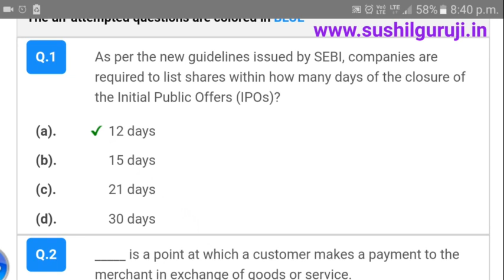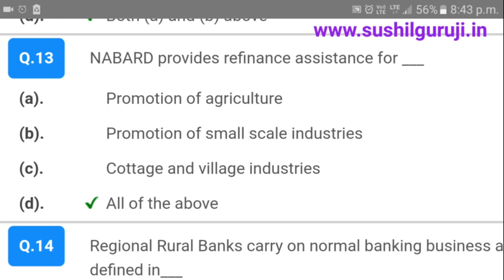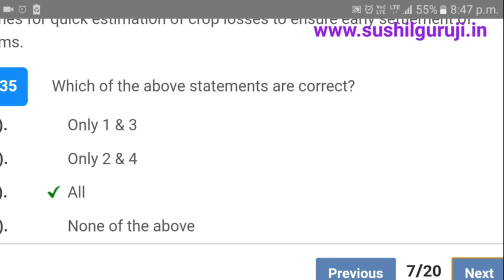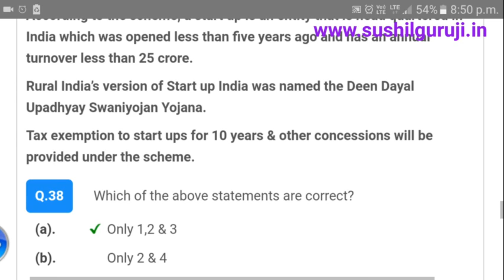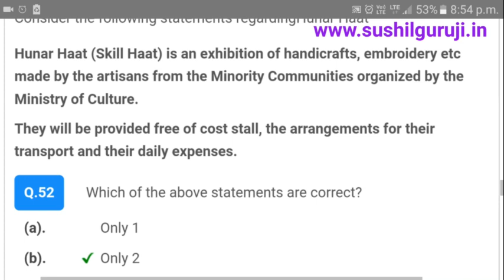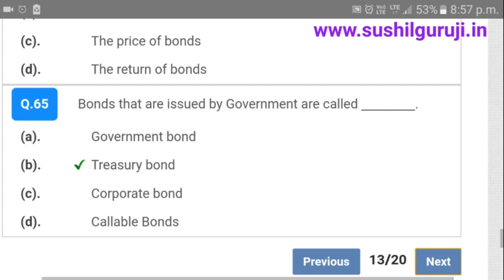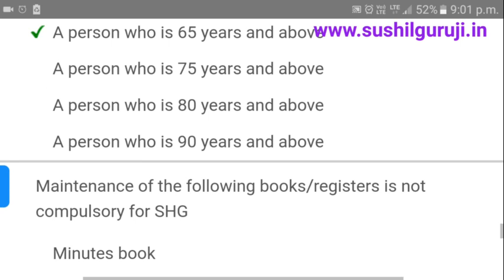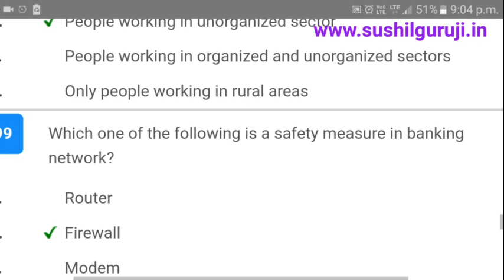iibf exam question paper in english 2021 | sushil guruji || iibf bc exam question paper pdf download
IIBF EXAM ALL QUESTIONS ANSWERS PDF IN ENGLISH SUSHIL GURUJI

Guaranteed pass hone ke liye sabhi pdf download krke pdiye

 You will pass if you download
All PDf files and read

Teacher Eligibility Test (TET), Central Teacher Eligibility Test (CTET) exams mock test

Jawahar Navodaya (JNVST) Class - VI - Entrance Exam Class - 6

Jawahar Navodaya (JNVST) Class - IX - Entrance Exam Class -9

Complete online tutorial, assessment, and learning management system for grades 4 to 10
school learning management system